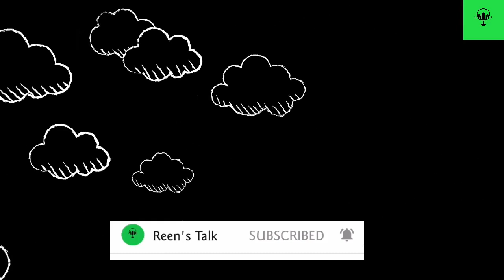വളർത്തു പച്ചക്കറികൾ നിങ്ങളുടെ വീട്ടിൽ || House Terrace Farming || Vlog (part -1)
ടെറസ്സിൽ കൃഷി ചെയ്യുന്നത് വളരെ നല്ല ഐഡിയയാണ് . അവിടെ നല്ല സൂര്യപ്രകാശവും ശുദ്ധവായുവും ലഭിക്കും. ഏറിപ്പോയ 15 മിനുറ്റ് ഇതിനു വേണ്ടി ചിലവഴിച്ചാൽ നിങ്ങൾക് നിങ്ങളുടെ സ്വന്തം പച്ചക്കറികൾ വളർത്തിയെടുക്കാം.

Terrace garden is not very expensive. It gives amazing experience in gardening along with some hand grown vegetables. Apart from this, terrace gardening will protect our building from absorbing heat. Terrace gardens are very easy to maintain.